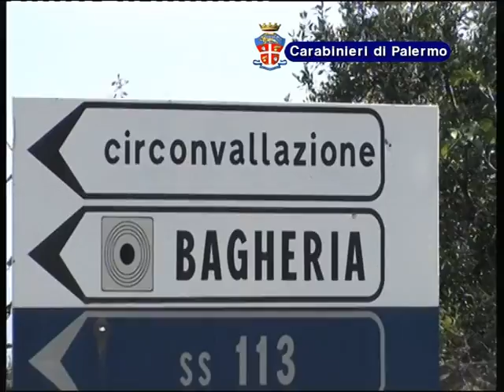"Cocaina Party", in manette 14 pusher